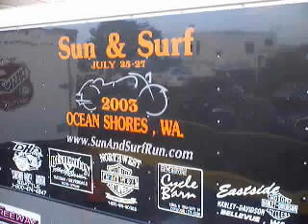Sun & Surf Harley Motorcycle Meet 2003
Slide show of the Sun & Surf Harley Run 2003,Ocean Shores Wa,Part 1.